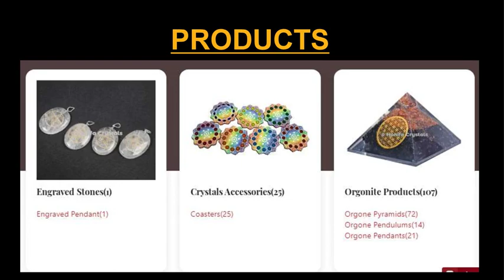Metaphysical Store Wholesale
Looking for metaphysical store online? At Hanifa Crystals are one of the best Metaphysical crystals, crystal pendulums, pendants orgone pyramids, orgonite products, crystal pendulums and more. We supply the best quality metaphysical products at wholesale prices. Visit at: